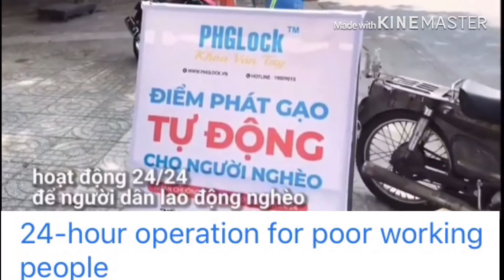rice atm machine / Atm machine for delivering humane rice in Vietnam